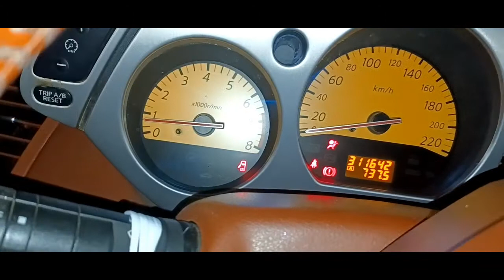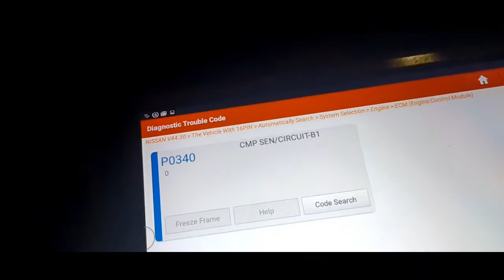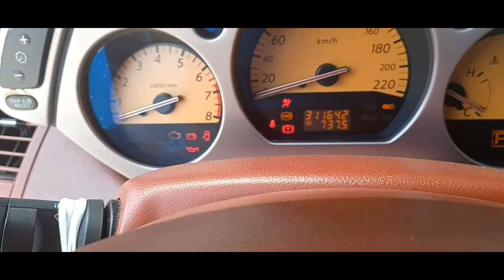Long Carnk Nissan/P0340/How testing in Scanner?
Nissan p0344 Cam Sensor Problem.Location P0340 Long Crank How Fix?;